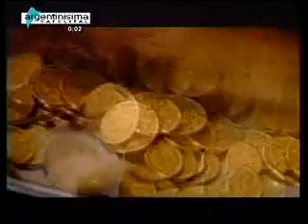TURF X 3 - 23/12/11 - PARTE 1